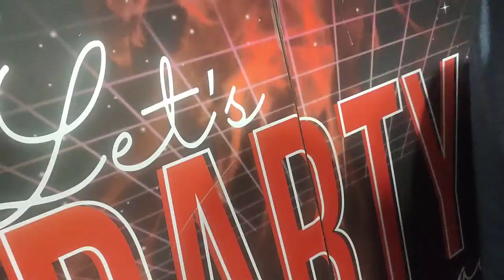kya ganna gaya bhai ne/ tu Aake dekh le /2 second day / Ranchi vlog/ part 2/ hd vloges